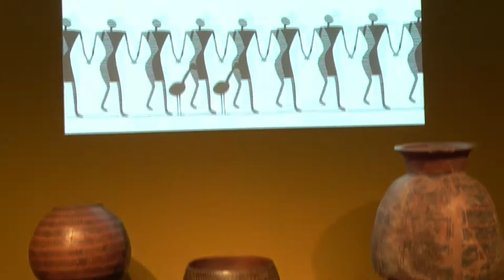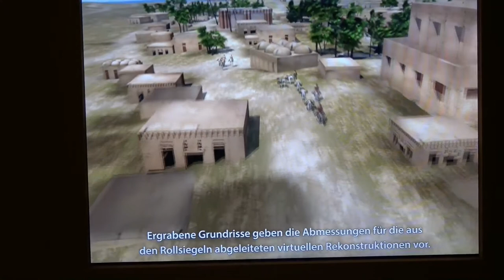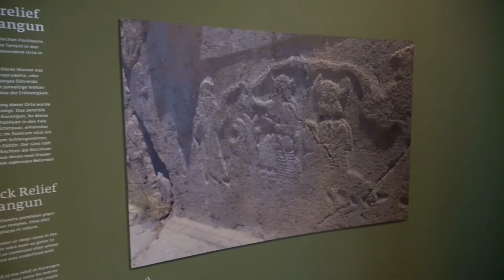Iran: Frühe Kulturen zwischen Wasser und Wüste: Ausstellung in Bonn (ancient cultures of Persia)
Impressions of the exhibition "Iran: Early Cultures between Water and Desert" from 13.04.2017 to 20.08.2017 at the Bundeskunsthalle, Bonn... read more in German:

Impressionen der Ausstellung "Iran: Frühe Kulturen zwischen Wasser und Wüste" vom 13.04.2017 bis 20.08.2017 in der Bundeskunsthalle, Bonn.

Zwischen Wiege der Menschheit und Fachidiotie: Mit erlesenen Exponaten stellt die Bundeskunsthalle die Vielfalt prähistorischer Kulturen im Iran vor – und verliert sich im Fundstätten-Wirrwarr. Dabei bietet eine Nebenschau zur Gartenkunst kaum Erholung.